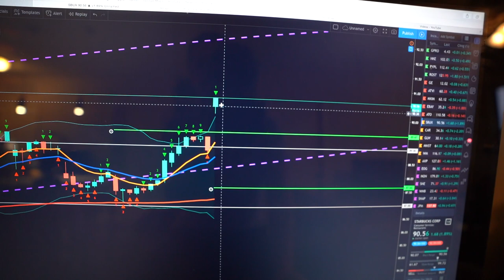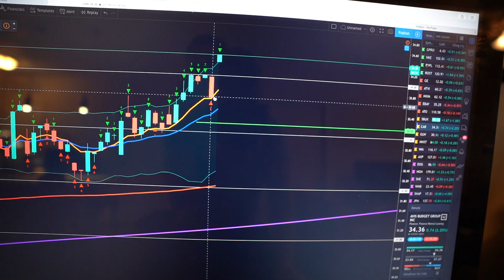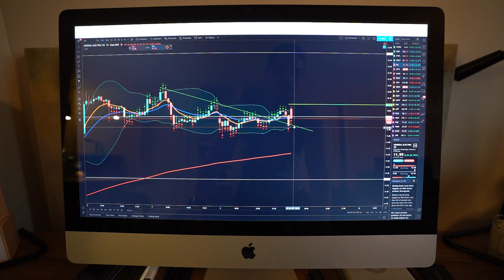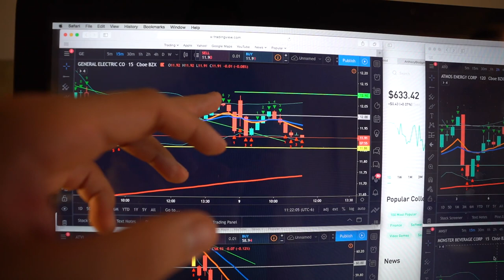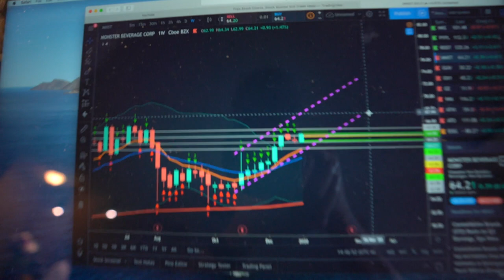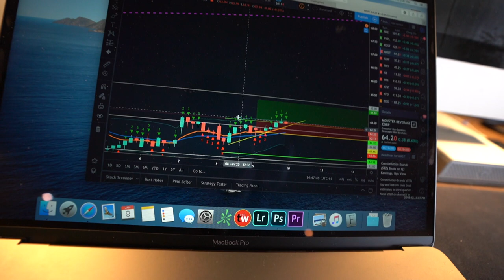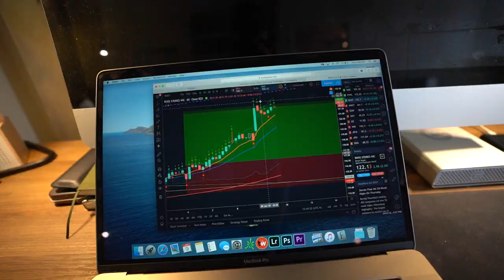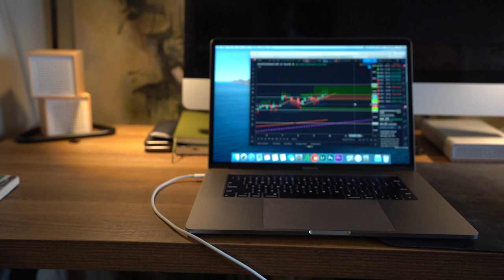A Monster Entry! Swing Trading Vlog 4*